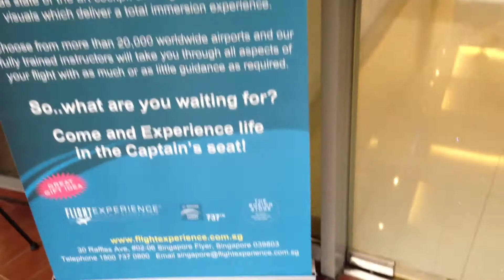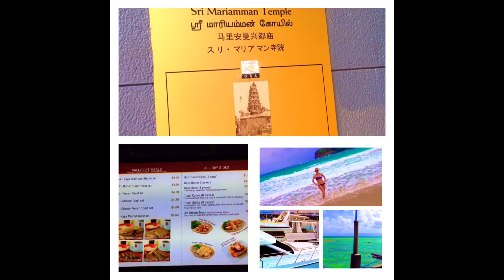Flight Experience Flight Simulator Singapore Flyer Raffles Avenue by HourPhilippines.com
Flight Experience Flight Simulator Singapore Flyer Raffles Avenue.  The first Flight Experience to land in Asia, the store has been open since February 2008, and since then thousands of happy customers have flown to countless destinations around the world.

Flight Experience uses a Boeing 737NG flight simulator which gives clients the opportunity to experience flying a modern jet airliner from the Captain's seat, with the aid of a Qualified Instructor. It is about as close as it gets to the real thing.

Our simulators use leading-edge technology and an immersion experience to give you the impression you've flown the real aircraft. After one of our flights you'll leave the cockpit and fully expect to be greeted by cabin crew and have to clear Customs and Immigration Control!

Our device has been approved by the Civil Aviation Safety Authority (CASA) as a Category B Synthetic Trainer and available for use for Instrument Recency.

Flight Packages:

Scenic Flight -- 30 Mins
$175
Our introductory flight offers a taste of what it feels like to take the controls of a commercial jet airliner.

City Flyer -- 60 Mins
$275
The City Flyer is the most popular package.

Multi City Flyer -- 60 Mins
$300
(For 2 or 3 Flyers) Want to compare your flying skills with friends or family?

Multi Ultimate -- 90 Mins
$430
Ninety minutes of excitement that you can share with two friends or family.

Cheers,